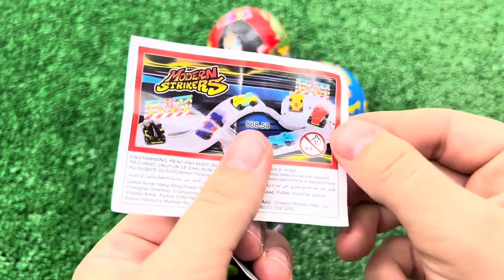ASMR MUKBANG Watermelon Desserts Cutting Rainbow. Lollipo Cutting Rainbow.Gummy Candy